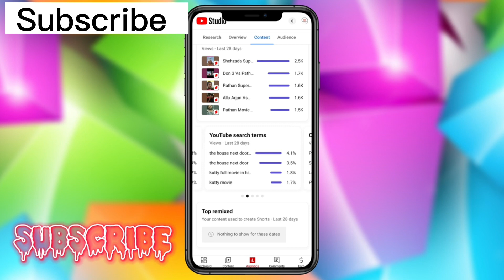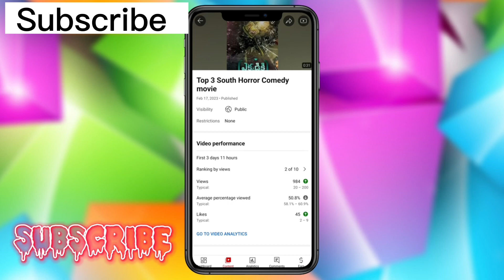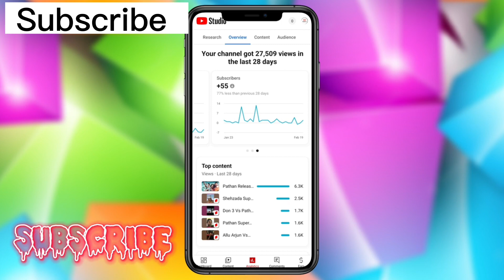YouTube short video # viral karne ka sahi tarika # and see you 👆🏻👆🏻watch full videos #🙏🙏